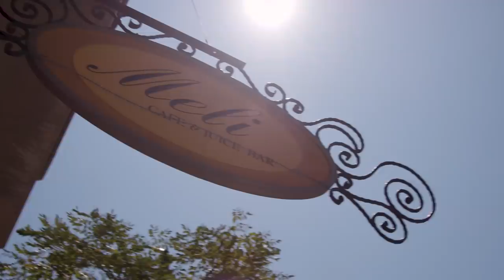Chicago's Best Breakfast: Meli Cafe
The coffee kicks in right as Elliott starts making a morning staple, steak and eggs.